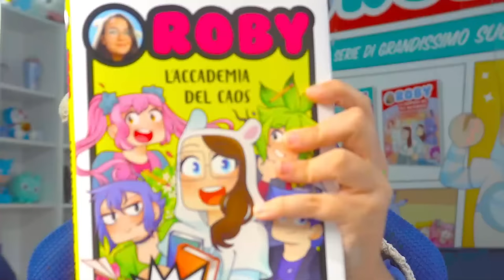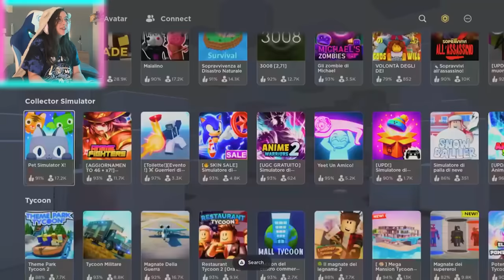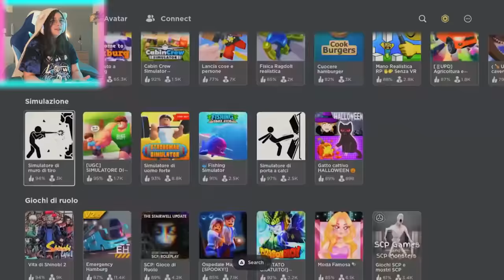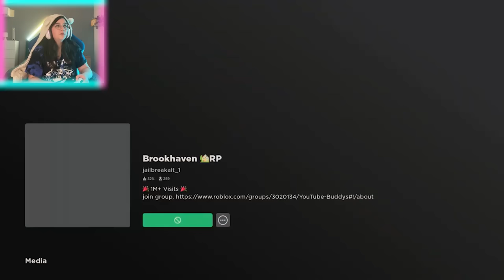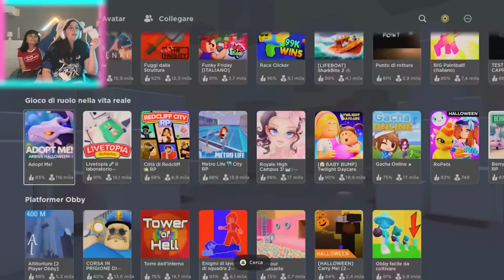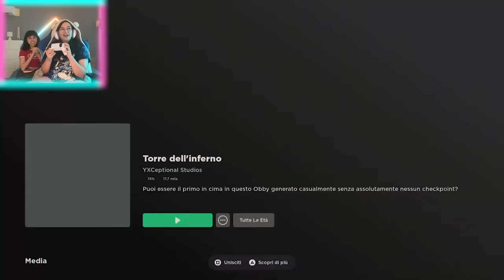GIOCO PER LA PRIMA VOLTA ROBLOX BROOKHAVEN DA PLAYSTATION!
SCHOOL CHAOS IL FUMETTO E APPENA USCITO! PREORDINALO
Orsi, GIOCO PER LA PRIMA VOLTA ROBLOX BROOKHAVEN DA PLAYSTATION!